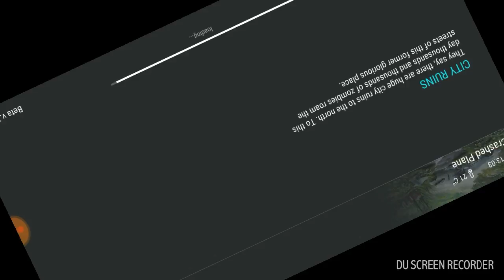Exploring a crashed plane episode 7